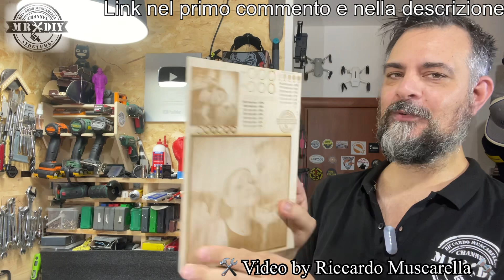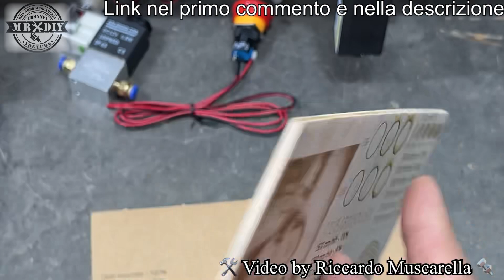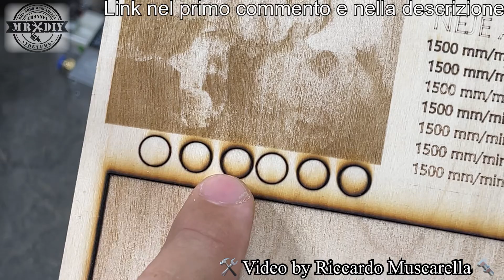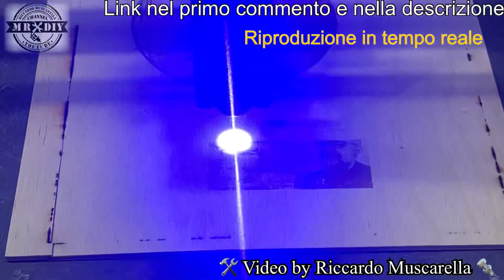Incisore laser fotografico. Neje 3 pro 5W. Per incidere laserare fotografie. Incisione foto. A30130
Con questo incredibile e potente incisore laser da 5W, si possono ottenre incisioni fotografiche di altissimo livello con una ottima definizione. Neje 3 pro, con il modulo A30130, è il più preciso di questa linea con modulo laser, con fuoco regolabile, da ben 0,04 x 0,04 mm, dotato di un sitema di air assit. Capace di incidere le foto sul legno e altri materiali, in modo molto definito. Ovviamente si ottengono delle eccezionali incisioni anche sul metallo ecc. Con sensori di fine corsa, dotato di Air assist e wi-fi e con un'area di incisione da 400mm x 400 mm. Incisione e taglio legno, plastica. Incredibile qualità e definizione di incisione anche su pelle, acciaio, acrilico, ecc. Facile da usare.